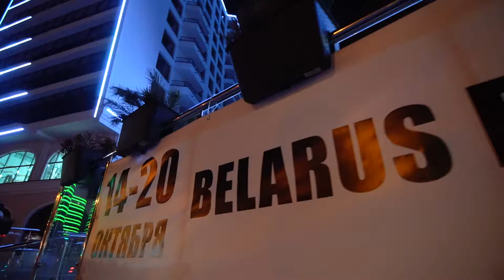Дневники Belarus Fashion Week #5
Второй день модных показов в рамках белорусской недели моды 2019 и сегодня мы увидим:

Дизайнеров  Historia Naturalis Полину Воронову и Ларису Атаманову.

BALUNOVA Fashion Design Studio и потрясающую коллекцию с модными акцентами.

Пообщаемся с представителем  итальянского  "Elle Italia"

и покажем немного закулисья и модных гостей показов